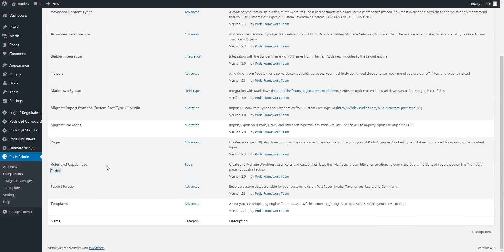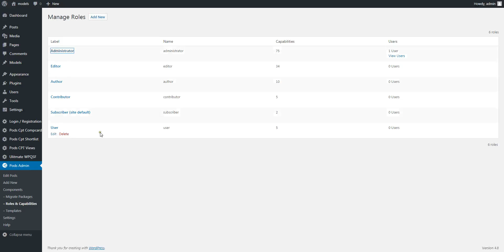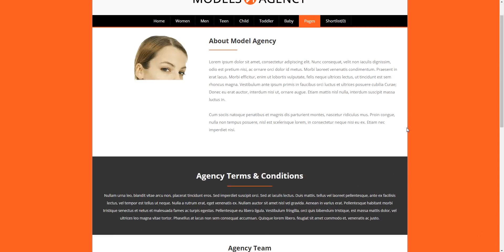How to import one click demo content. (Model Theme)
This video shows you how to import one click demo content. (Model Theme).